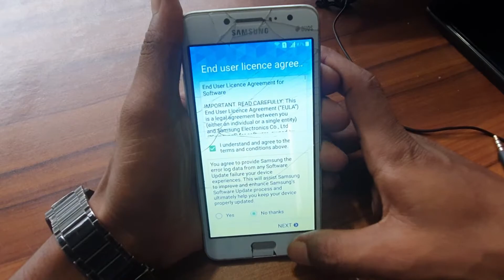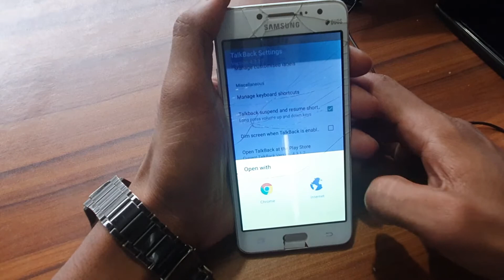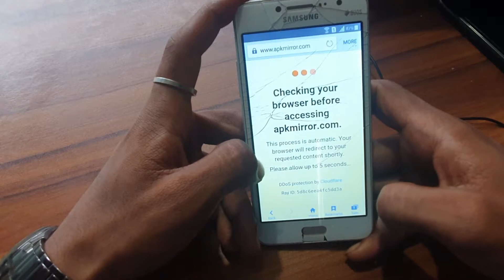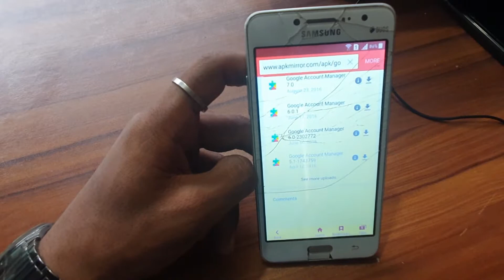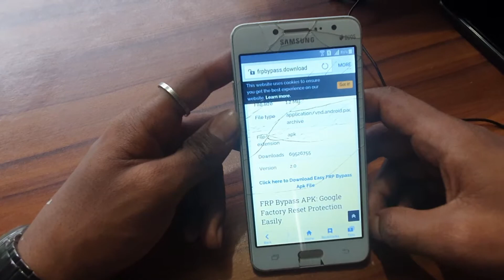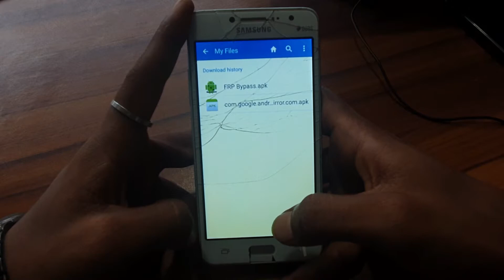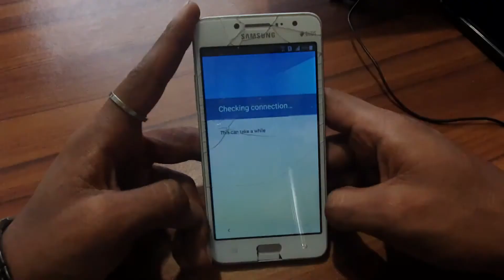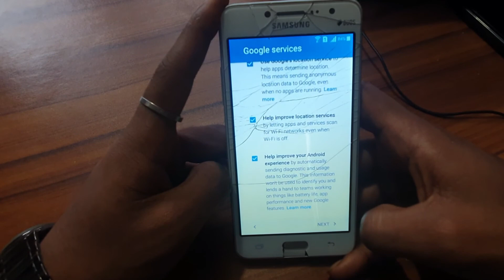Samsung Galaxy Grand prime SM-G531h/SMg531f FRP/ Google Lock Bypass Without Pc SK WiFi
i guys,
In this video, I am showing amsung Galaxy Grand prime SM-G531h/SMg531f FRP/ Google Lock Bypass Without Pc SK WiFi